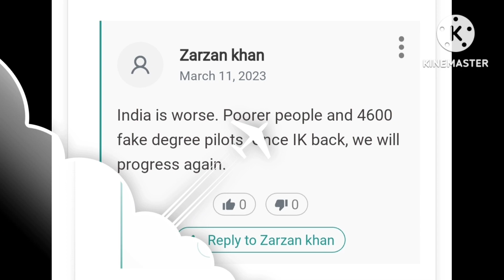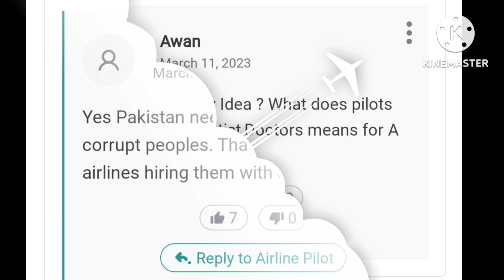PIA airline Vs Pakisrani People's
پی آئی آے اور پاکستان کے 22کروڑ عوام اگر آپ کے کمنٹس دیکھ لئے پریشان ہو جاو گئے بہت زبردست پیام آپ سب لوگوں کے ساتھ شیئر کر رہا ہو